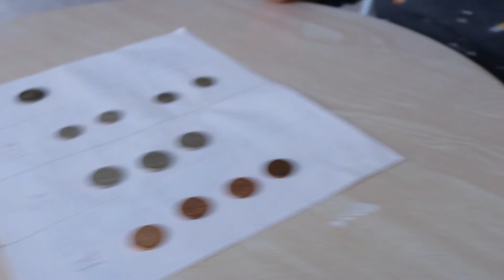DIY HOMESCHOOL TODDLER MATH ACTIVITY: MONEY (COINS FOR KIDS) | LEMOMLIFE™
WATCH IN 1080p FOR HIGHEST VIEWING QUALITY!

Hi Everyone,

I hope this quick lesson aide helps you in working with your toddler whether you are homeschooling or not! It covers counting, denominations, vocabulary, fine motor skills, sensory play, and the list goes on!

Have you started introducing your toddler to the concept of 'money' yet?

XOXO,

Ker-Leen
Col. 3:14

or